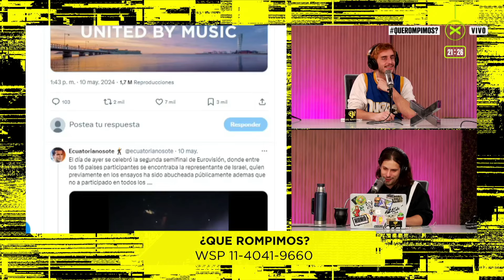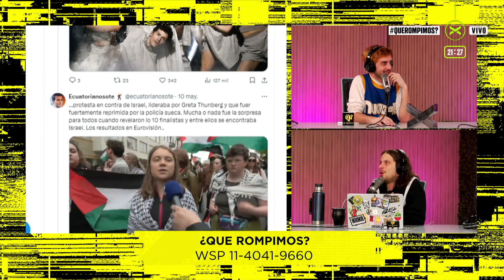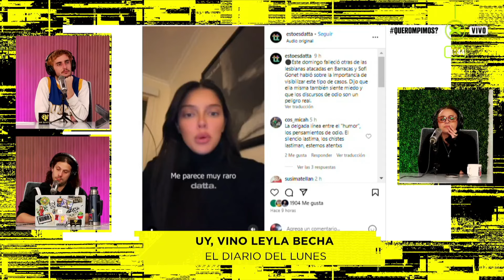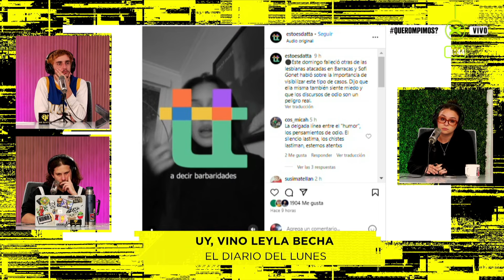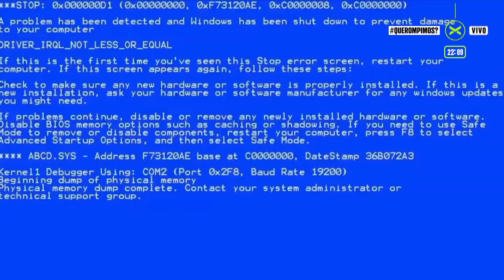EUROVISION | QueRompimos | Completo - 13/05 | Vorterix